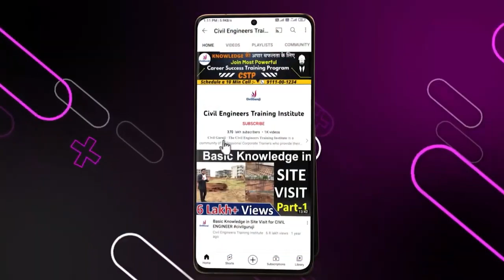How to Calculating the Quantity Survey of a wall with Deductions for Windows || By CivilGuruji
How to Calculating the Quantity Survey of a wall with Deductions for Windows

2 Months of Phygital Training
65% Fees After Placement

Building Estimation
Surveying
Quantity survey
Rate analysis
Bar bending schedule
Billing
Contract & Tendering

one of the major problems faced in engineering is the quality of education they receive while doing pursuing a program in an institute. Several engineering institutions that have been set up in the last two decades lack well-qualified faculty and important laboratory infrastructure. Civil engineering is being transformed from theory-heavy to practice-oriented program, which needs a constructive laboratory infrastructure, helping students carry out various experiments. A dearth of such infrastructure not only hampers the learning ability of students but also reduces their employment opportunities. How to Calculating the Quantity Survey of a wall with Deductions for Windows